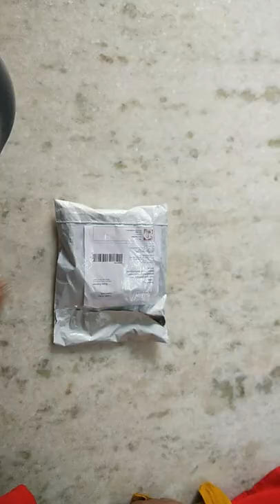Maangtikka from meesho 100😲